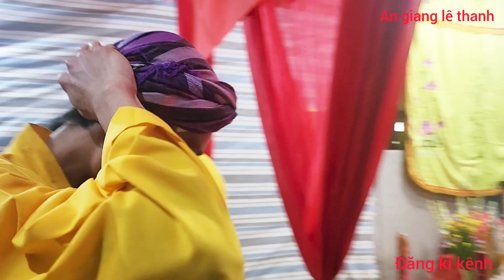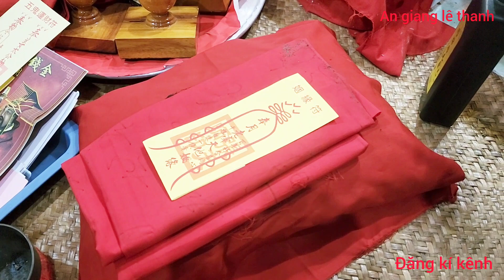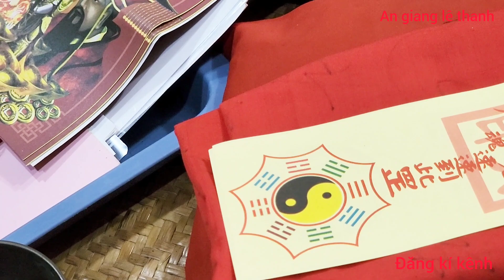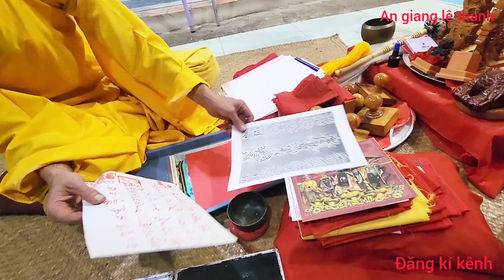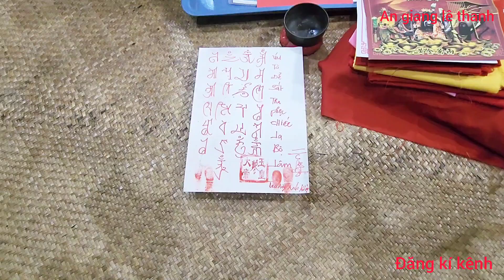TƯ KHÙNG LỘ DIỆN NHIỀU SẮC ẤN VÙNG THẤT SƠN 7 NÚI